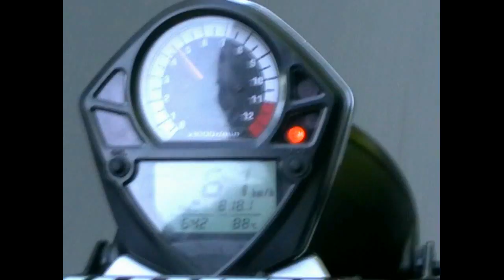Spoki Top Gear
Top Gear spoki.lv